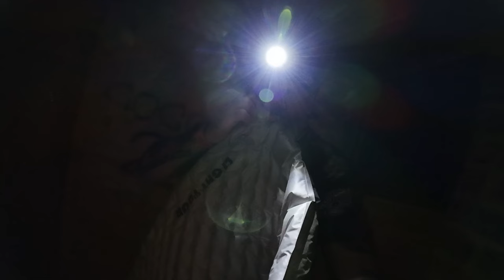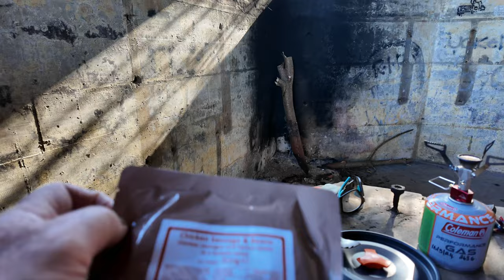Camping Under the Northern Lights: Moray Coast Adventure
My bivvy / wild camp a month kind of fell by the wayside and I realised I hadn't been out since January so here it is BAM for August 24. Will get at least 4 more this year. What was intended to be a fishing camp out in the hills turned out a lot closer to home as I got a migraine and didn't feel like going at all until much later. Called in to the Brander Arms in Lossiemouth as son no2 had told me it's closing shortly and I can't ever remember being in it before. The onward journey in to Lossie Forest was interesting! We settled on a WWII gun emplacement machine gun nest as a our camp. We were treated to a very special and insanely early in the year display of the Northern Lights. To get Aurora Borealis in August is rare, we still only get 4 hours of total darkness at this time of year. It's changing real quick though!
We were both in Big Agnes Copper Spur HV UL1 tents but obviously no need for the fly in that location. Also was 1st use of my Aeroe Spider rack. Seems good so far!